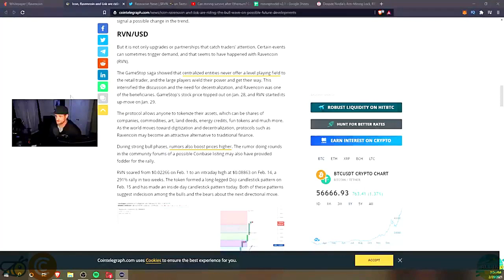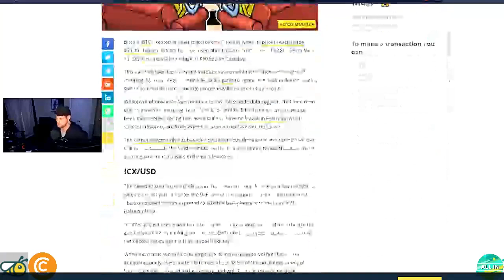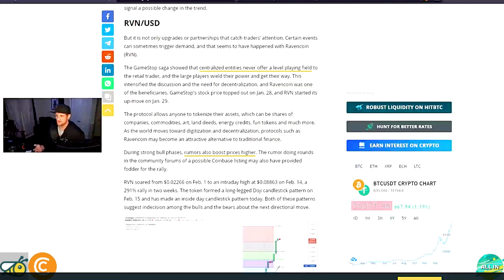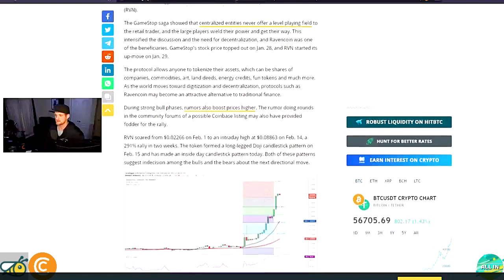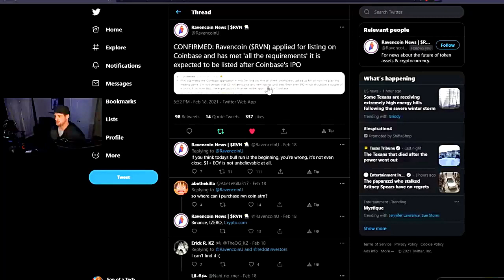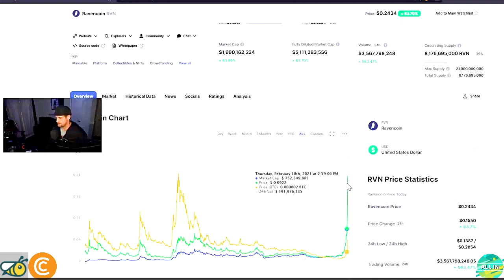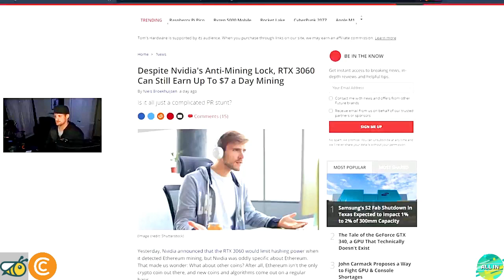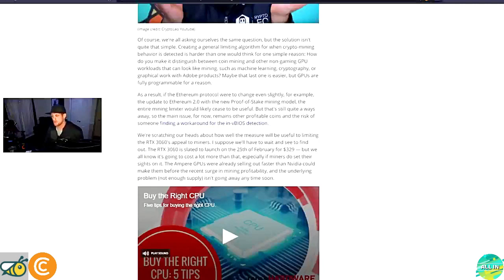Ravencoin To The Moon!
If You Like this Video, Go Check This AMAZING Creator ! More Infos Down In the Desciption.

For More Futur Content:
1.

Tips:
Here are some of our Playlists that are UPLOADED MINIMUM 4 TIMES PER WEEK : SonOfATech, AllInTechnology, … and Have Automatic Translated Subtitles. So Click the Red Button and the Bell for More Futur Content.

The work is attributable to : Son of a Tech on his Channel at URL

BIG THANK YOU to all CREATIVE COMMONS CREATOR and ESPECIALLY to You, VIEWERS, FOLLOWERS, for YOUR SUPPORT and YOUR LOVE. WE DO IT FOR YOU.

• CryptoTab - Start Your Biggest Potential Passive Income Network !
• HoneyGain - Start with 5$ in Your Pocket!

→ If you love the Creator, Click the Red Button and the Bell & check his/her/their channel; Hashtag Creator Name at the end of the video & in the PLAYLIST DESCRIPTION.
→ If any producer or label has an issue with any of the upload, please get in contact and it will be deleted immediately. Thank you!
→ Paying software/system: Because these software/system work for me, that doesn’t mean they will work the Same for you. You know With most paying apps there are many variables to consider: the date, your location, your pc spec, service provider & more. In the Future the application could change (example: terms of service), stop paying or even disappear so you are never guaranteed to get paid, but AS FOR NOW (date of this video) EVERYTHING IS WORKING VERY WELL. Now that we got that out of the way, ENJOY YOUR EARNINGS!!!